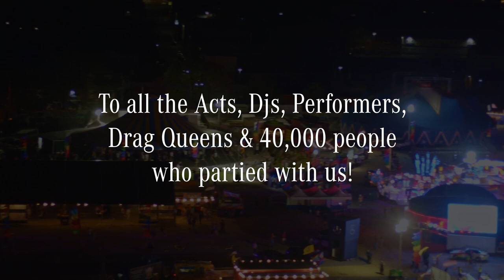Birmingham Pride 2021 | Official Aftermovie | LSH Auto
THOUSANDS CELEBRATE BIRMINGHAM PRIDE 2021

Huge crowds lined the streets to celebrate the return of Birmingham Pride last weekend.

This year’s Pride March was the biggest in the event’s history and LSH Auto was proud to be a part of it, showing its support for the LGBTQ+ community.

Ian Williams, Head of Human Resources for LSH Auto, said: “We were really pleased to have two Mercedes-Benz cars in the parade, flanked by our colleagues, who came from Mercedes-Benz of Erdington, Solihull, Tamworth, Stockport, Macclesfield and Whitefield to take part.

“This weekend was a celebration of LGBTQ+ achievement, life and love. It was wonderful to see the whole community come together in such a positive way. Our lead parade car was a big hit. We had it liveried with a special Birmingham Pride rainbow design for the event and after the parade, thousands of people came to have selfies with it on our stand.”

Birmingham Pride aims to build a community where all people are free to live without fear or prejudice. Its team run year-round projects and partnerships to improve the lives of the LGBTQ+ community in Birmingham and the wider West Midlands.

Ian Williams added: “At LSH Auto we respect our colleagues, customers, and community, and we care about diversity, wellbeing, and mental health, so our support and involvement in Birmingham Pride is a perfect match. We hope we can grow and develop our relationship with the event and look forward to taking part again next year.”

Birmingham Pride held its first event back in 1997 so 2022 is set to be the 25th anniversary of the event. In that time, it has grown to be one of the most important LGBTQ+ festivals in the UK, attracting more than 40,000 people over the course of the weekend to the festival site and more than 75,000 to the parade.

This year’s headline acts included Eve, Riton, Katy B, Sophie Ellis-Bextor, Ms Banks, Boney M with Maizie Williams, Baga Chipz, Andrea Di Giovannie, Aaron Porter and Rainbow Voices. As part of its support for the event, LSH Auto colleagues chauffeured performers from the green room to the main stage in Mercedes-Benz vehicles.

Martyn Webb, Managing Director LSH Auto, said: “Birmingham Pride 2021 was a huge success and I’m really pleased that we were able to play a small part in that. I’m so proud of our team and the way they represented our business throughout the event. Many of our customers came to say hello over the course of the weekend, and we also made new friends as festival-goers popped over to our stand and took photographs with our colleagues and our Mercedes-Benz display vehicles. I would like to congratulate the Birmingham Pride team and everybody that was involved in putting on a wonderful event.”